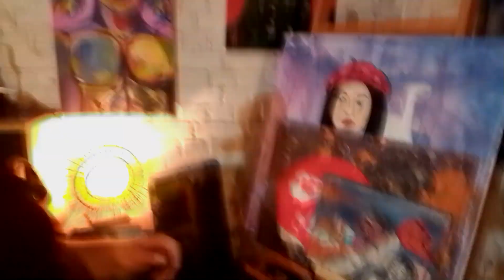"An einem alten Gemälde weiter malen" mit Mate / 2023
Titel ist Programm